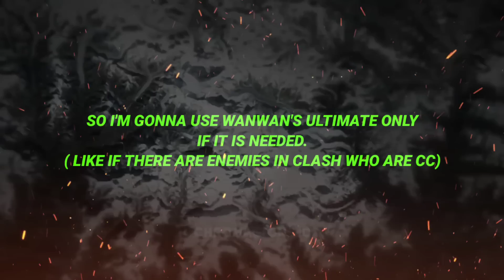WANWAN NEW UPDATE! NERF or BUFF? (Must watch)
📨WhatsApp ▫️ BADS GAMING
      📨Telegram   ▫️@badsgaming